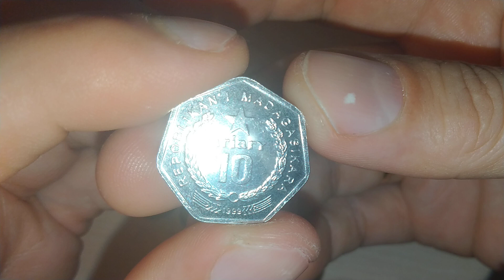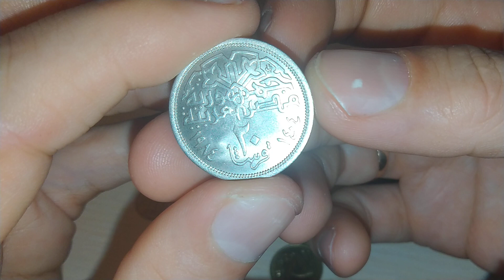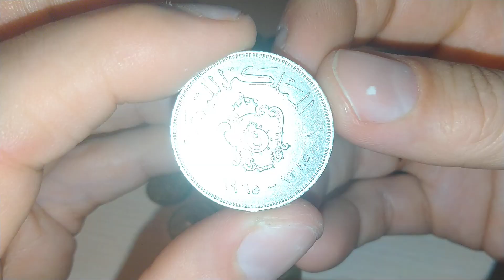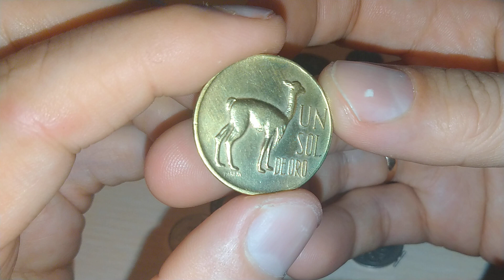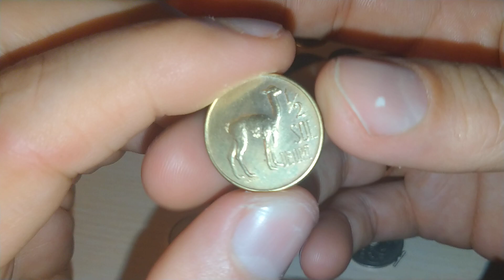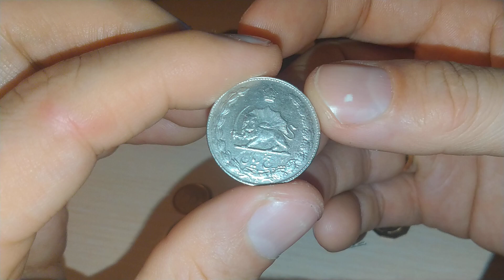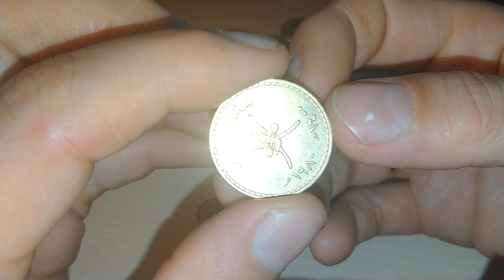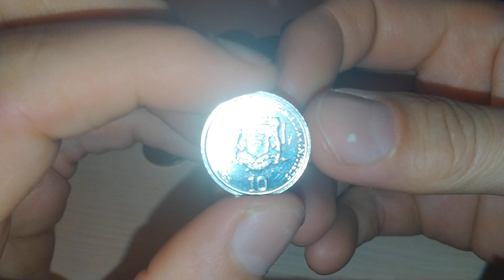Пополнение коллекции 383 Много новых монет в коллекцию.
Пополнение коллекции 383  Новые монет в коллекцию.